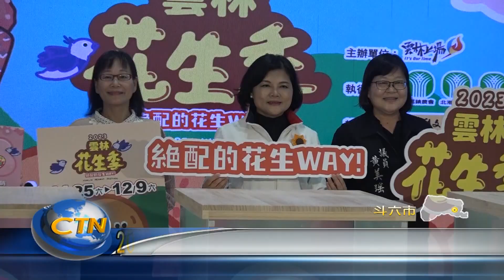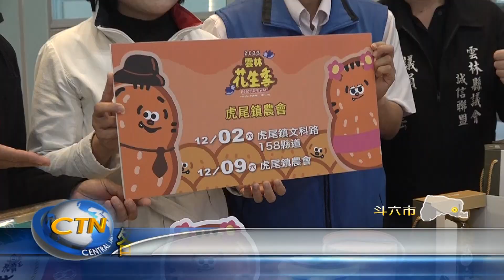2023雲林花生季 元長.北港.虎尾接續上場-中台灣生活網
為了讓新世代更認識花生，推廣雲林在地農產，雲林縣政府輔導在地元長鄉農會、虎尾鎮農會、北港鎮農會三農會，共同舉辦雲林花生季系列活動，活動自11月底起連續三個週末，由各農會接棒登場。縣長張麗善表示，希望透過活動讓花生成為民眾的日常，更讓民眾知道花生的各種傳統及新奇吃法和應用。